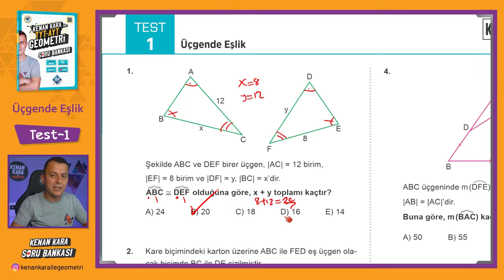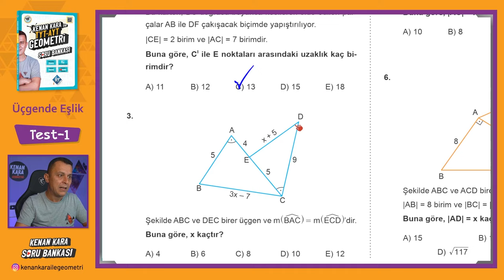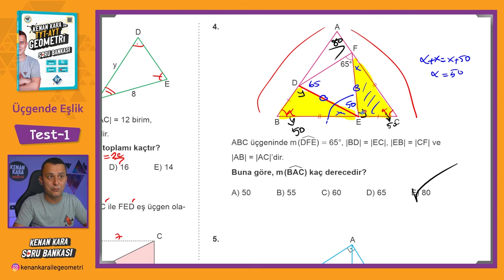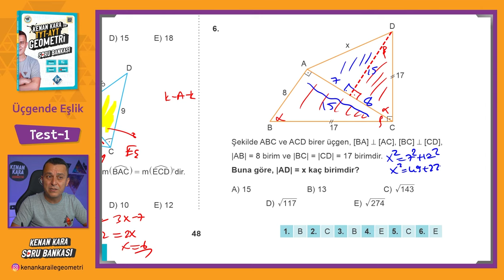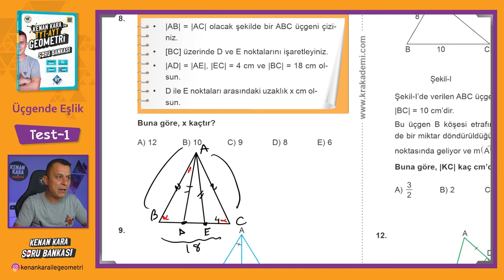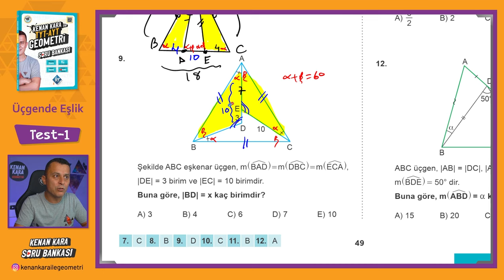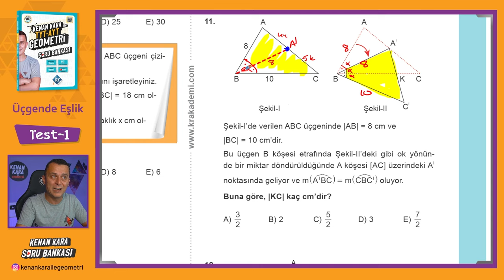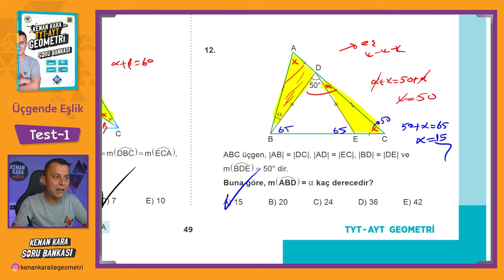Üçgende Eşlik | TEST-1 | SORU BANKASI | Kenan Kara ile TYT-AYT Geometri Soru Bankası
Kenan Kara ile TYT-AYT Geometri Soru Bankası kitabında Üçgende Eşlik konusundaki Test-1 çözümü

📄Tanıtım ve İnceleme PDF: